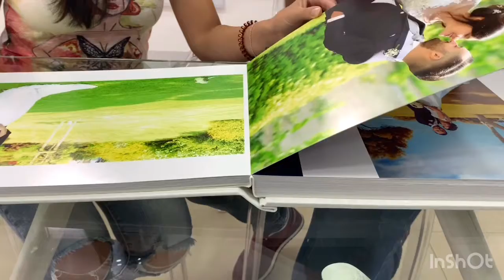Cosa pensano di noi ...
Maggiore Fotografi è il primo Team specializzato nel Wedding

che grazie ad una consulenza conoscitiva, aiuta gli sposi ad ottenere un racconto personalizzato del loro matrimonio, cogliendo la caratteristica di singolarità e unicità.

A differenza di tanti fotografi che fanno servizi standardizzati,
per noi, fotografare è una costante ricerca di chi siete e che cosa sognate… in modo che possiate ottenere un racconto unico e incomparabile!